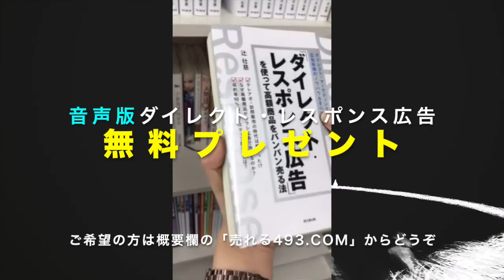今後、廃れるマーケティングはインバウンドとアウトバウンドのどちらですか？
【おすすめ本】
父が娘に語る 美しく、深く、壮大で、とんでもなくわかりやすい経済の話。
ヤニス・バルファキス (著), 関 美和 (翻訳)

【Amazon music】